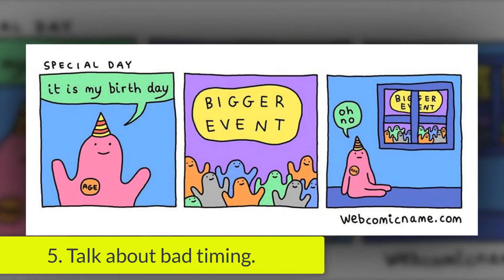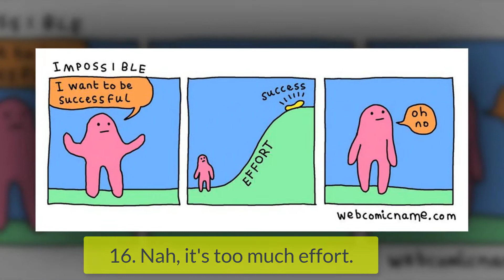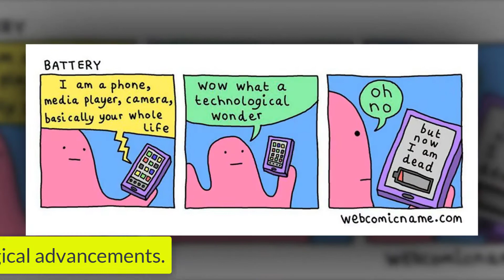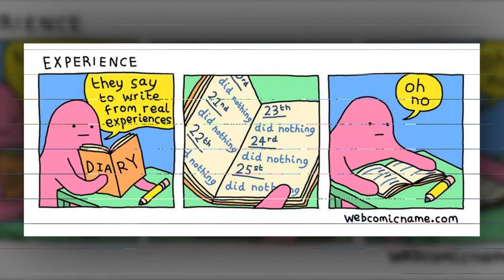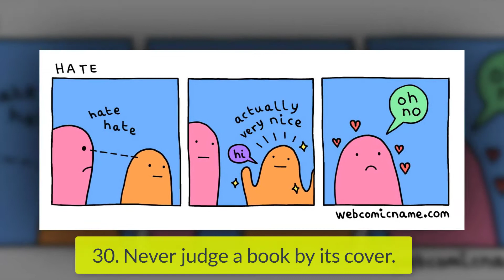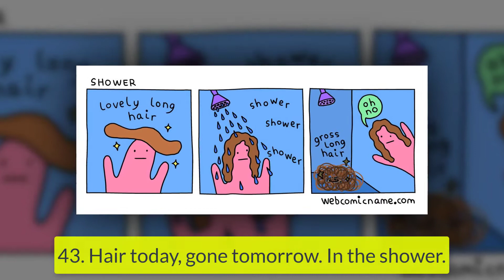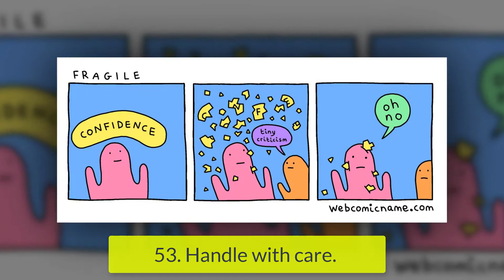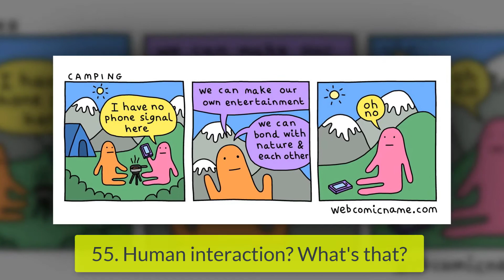OMG! The Most 60 ‘Oh No’ Comics That Perfectly Sum Up Our Sucky Adult Lives